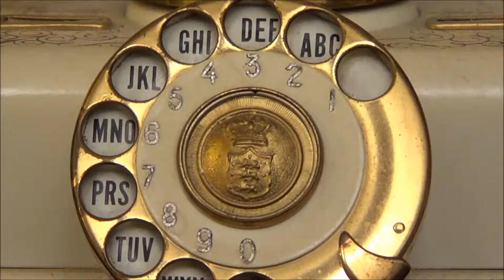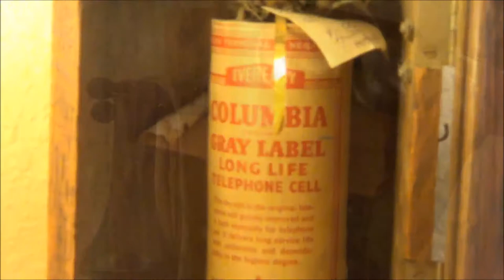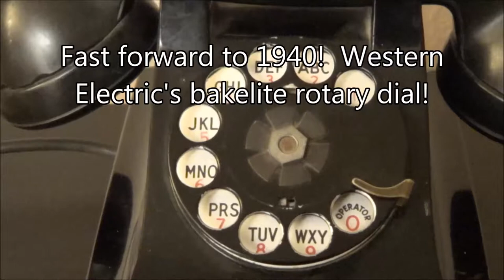Jeanie's Vintage Phones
Our girlfriend Jeanie has collected some amazing vintage phones.  I wanted to show them off a little bit!